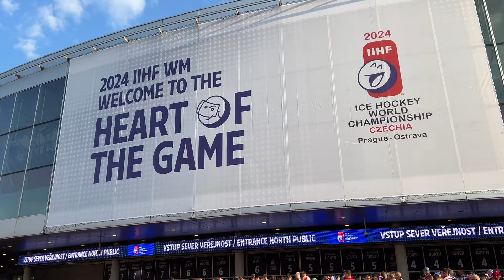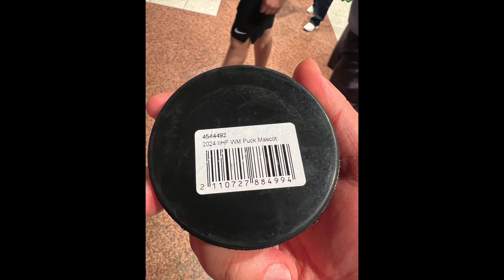MS HOKEJ 2024 Praha (VLOG) Česko vs Norsko / 2024 IIHF Ice Hockey World Championship CZE - NOR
2024 IIHF Ice Hockey World Championship CZECH REPUBLIC - NORWAY